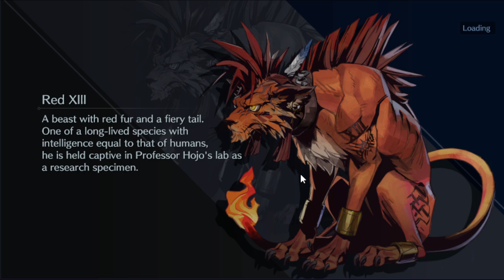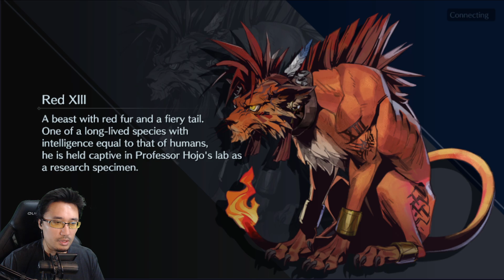GUIDE : TOUR MAKO TOURNOI ! COMMENT OBTENIR UN S+ CLASSEMENT ! FINAL FANTASY 7 EVER CRISIS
Guide event tour mako ranking sur finalfantasy7 ever crisis